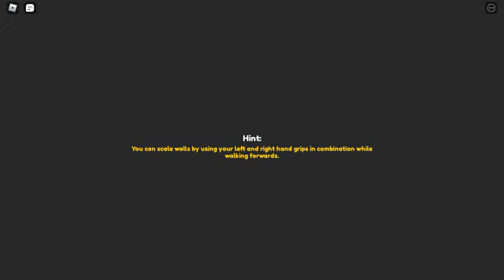Human Simulator Metaverse Champions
There are four mini main hub towers. These need three cubes each which acttivates the main, main hub tower. To finish the Metaverse quest you need to defeat the main hub with antigravity oil barrels and claim the chest.